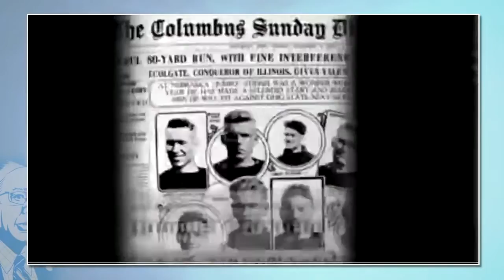WeThePeople with Portia Boulger: Clean Water Video